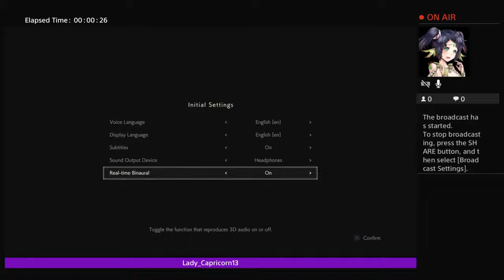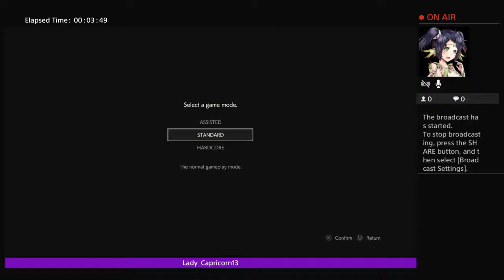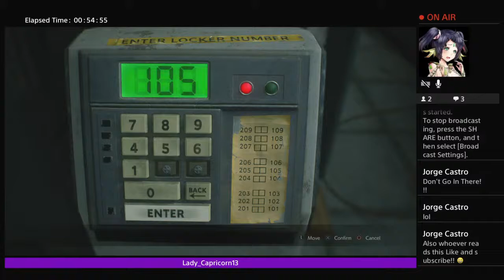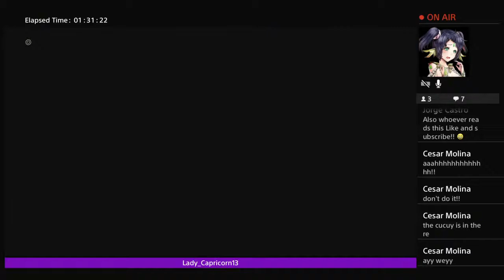Lady_Capricorn13's Live PS4 Broadcast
Resident Evil 2 ImNotReady! Bf wants me to play/.\ He plays the scary games while i watch and scream in the background lol ohh how the tables have turned ! ResidentEvil2 ImScared HeartsRacing ImNotCryingYouAre!